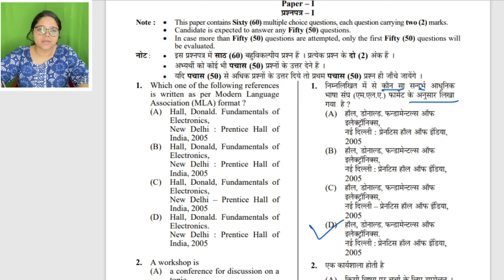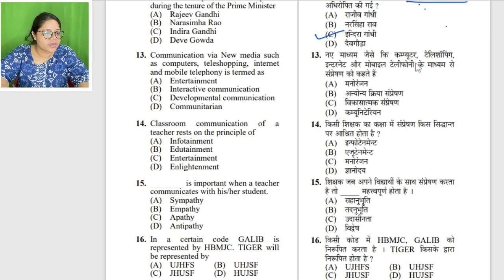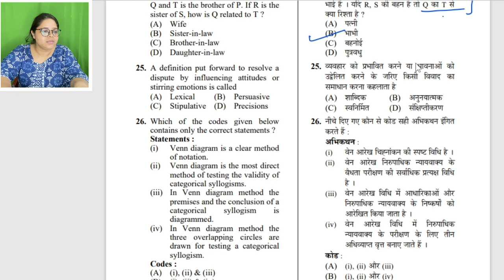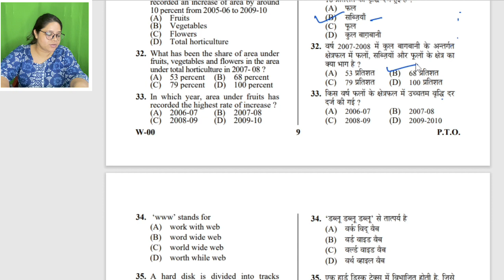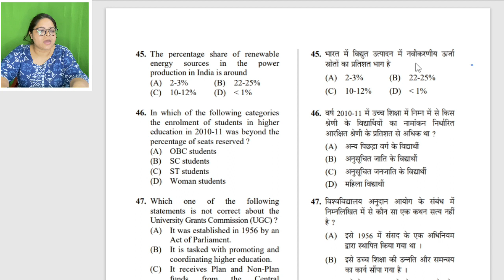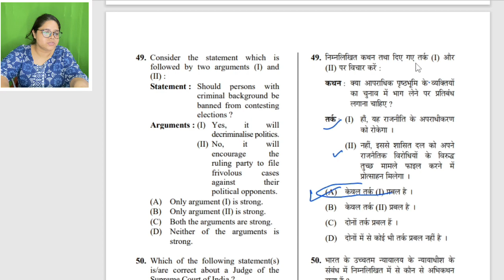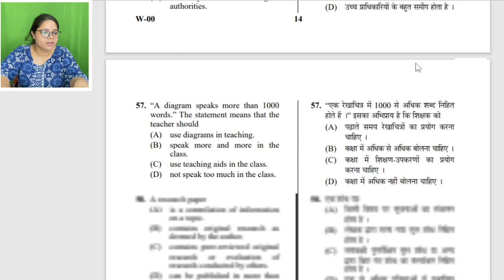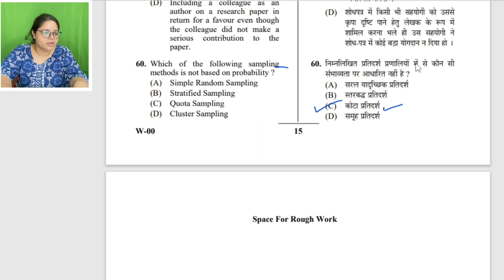NTA NET 10 YEAR PYQ SET 3 MUST WATCH BEFORE EXAM